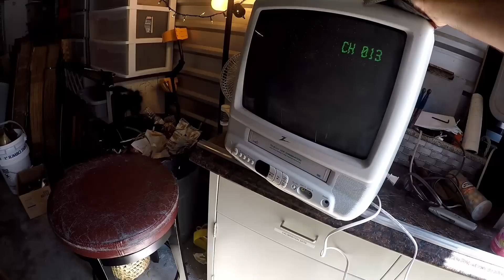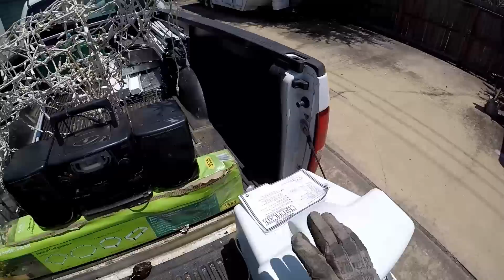Curbside Scavenging "I'm My Own Best Friend" (Plus I Take Stuff Apart!)